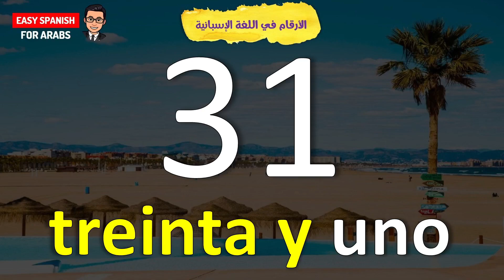تعلم الاسبانية | الارقام في اللغة الاسبانية | اسهل طريقة لحفظ الارقام وفهمها los numeros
تعلم الارقام باللغة الاسبانية  | اسهل طريقة لحفظ الارقام وفهمها